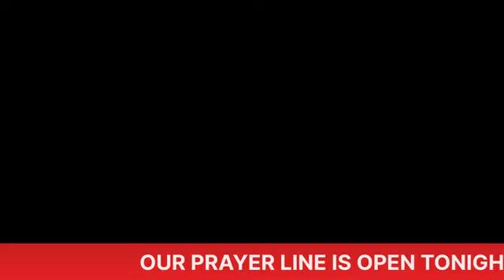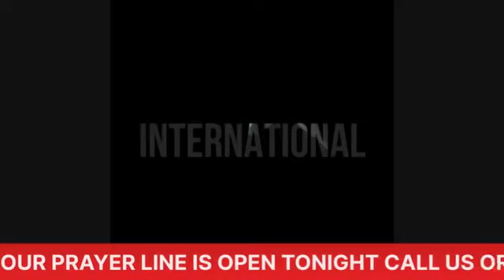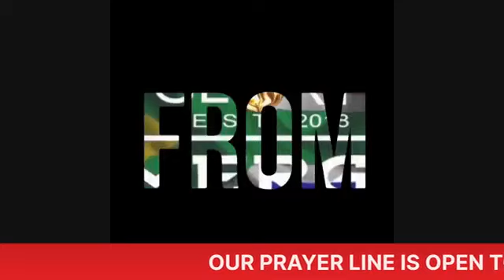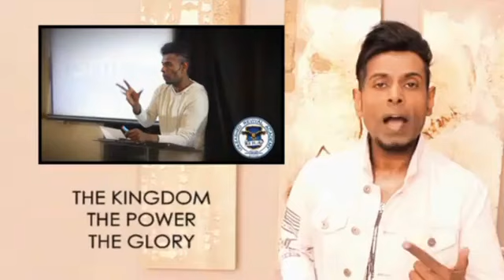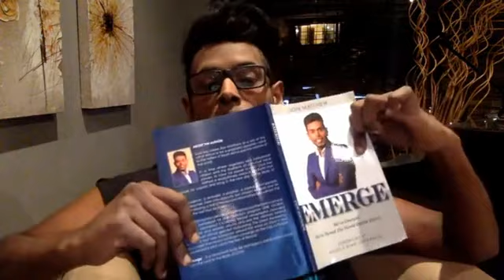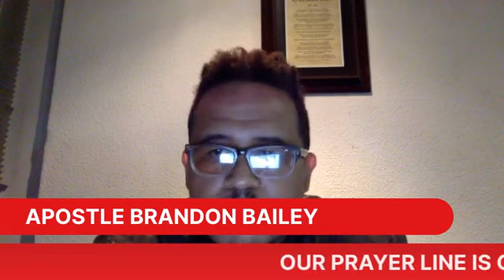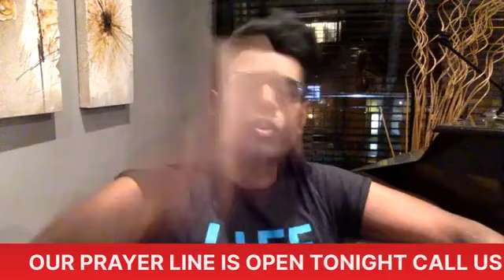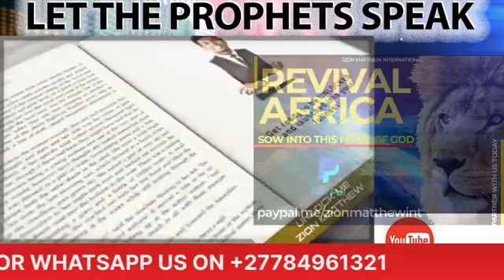LET THE PROPHET SPEAK REVOLUTION with Apostle Brandon Bailey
Fathers and Son, Emerge. Prophet Zion Matthew and Apostle Brandon Bailey explain and dig deep in Gods word to share about were we are in this season. This is Meaty you have to watch.